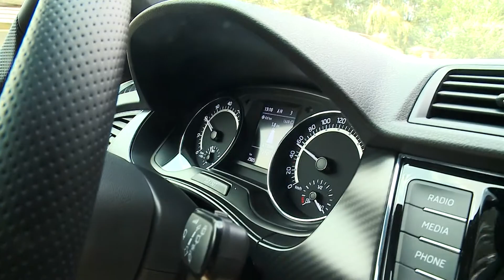SKODA FABIA Facelift // Testbericht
SKODA hat den Fabia, den beliebten Kleinen aufgefrischt.
Kurz nachdem er im tschechischen Stammwerk vom Band rollte,
konnten wir ihn einem Kurztest unterziehen.